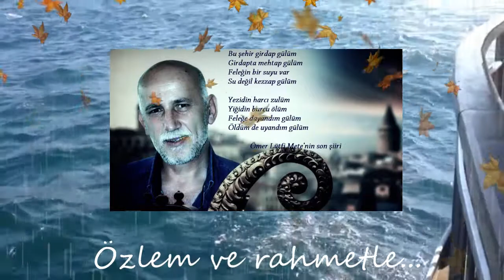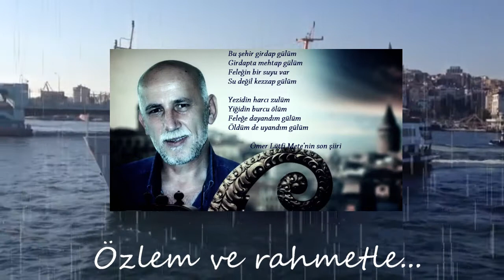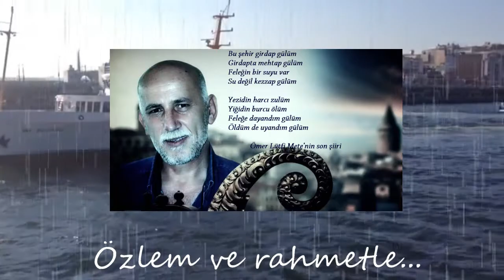Bu Şehir Girdap Gülüm - Ömer Lütfi Mete'nin son şiiri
Bu Şehir Girdap Gülüm
Ömer Lütfi Mete'nin son şiiri